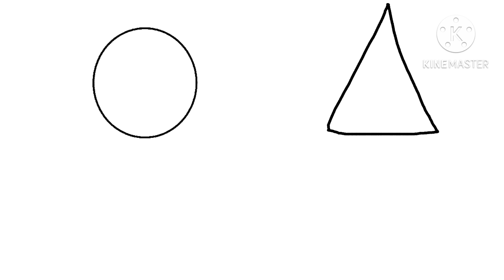Something I made